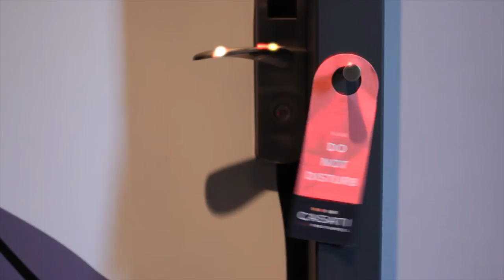Short movie about Casati Budapest Hotel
Casati Budapest Hotel has been opened on 15th of June. The newly designed boutique, art hotel is situated in the cultural centre of Budapest. The 25 rooms and the common area are decorated with genuine art pieces made by young Hungarian artists. Guests can choose between Four different rooms types, such as cool, classic, natural and fheaven. The hotel offer not only excellent breakfast but free WIFI, fitness room and sauna as well.